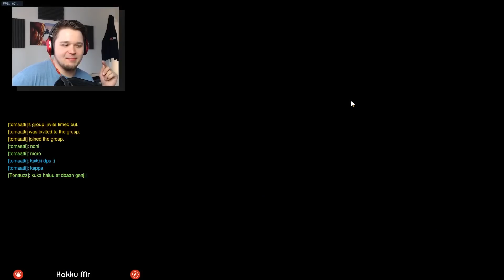SYNDESTRIIMI - Overwatch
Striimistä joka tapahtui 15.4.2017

Kiitokset tuesta!